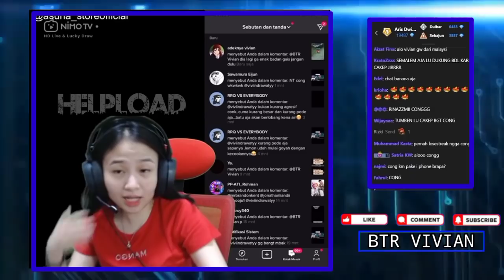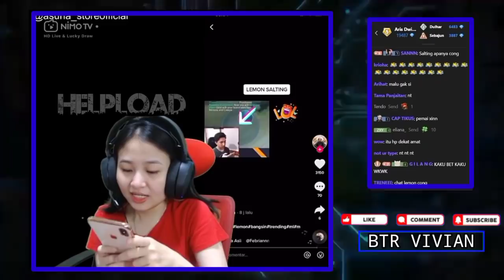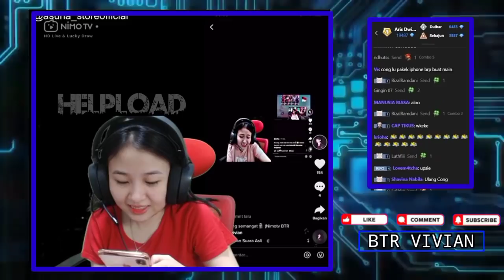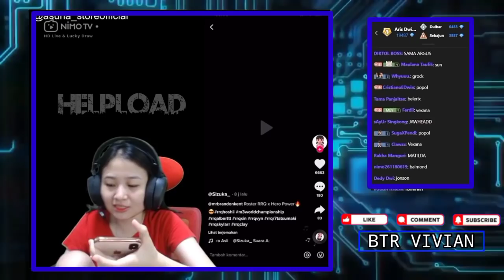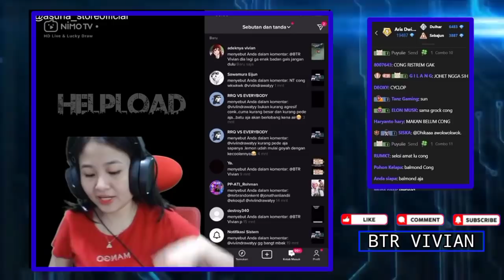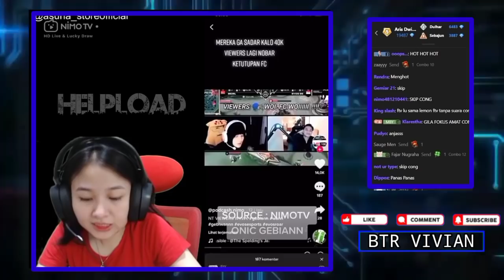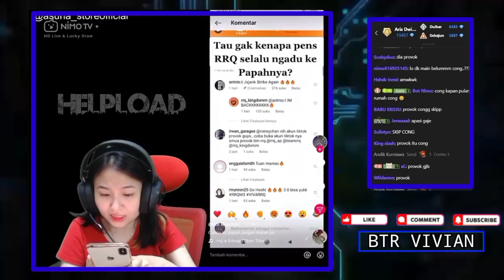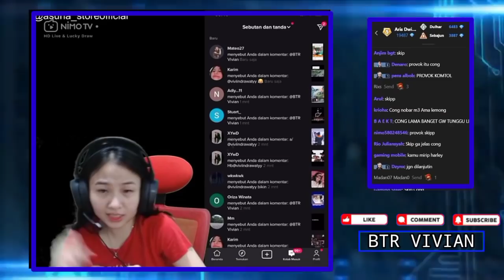BTR VIVIAN Reaction Saat GEBI DAN WANN Gak Sadar 40k Viewer Yang Nobar Ketutupan Fc Mereka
BTR VIVIAN SENYUM SENYUM LIAT EKPRESI LEMON SALTING, BANG XINN KETAWA NGAKAKK

•Thanks•